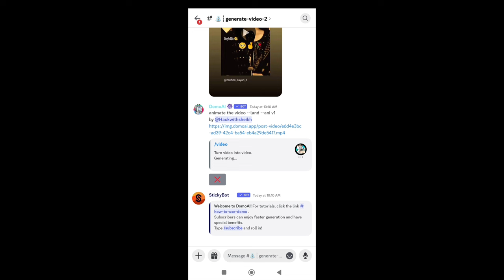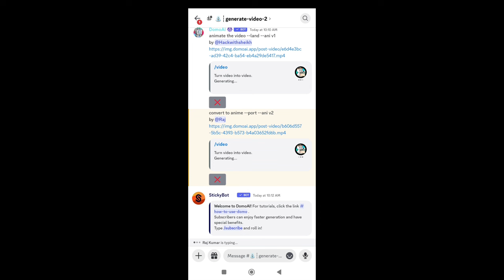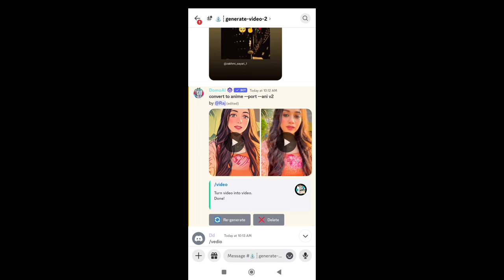Convert Normal Video To Anime Video | How To Use Domo Ai In Mobile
domoai
domoai how
domoai discord
domoai tutorial
domoai video tutorial
 domoai tutorial video